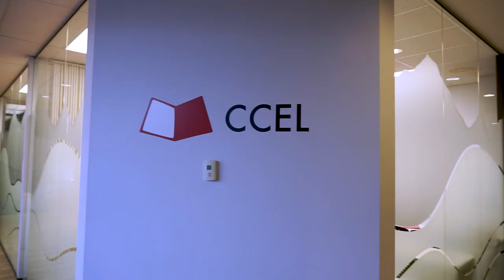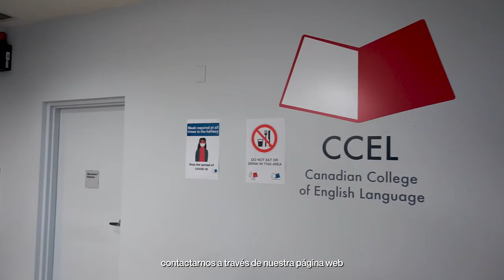Estudiar en Vancouver en la escuela Canadian College 🇨🇦 📚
La escuela Canadian College en Vancouver es una muy buena opción para estudiar un curso de inglés o formación profesional en Vancouver, Canadá 👍🏼

El grupo educativo se divide en dos escuelas: CCEL (Canadian College of English Language) que ofrece cursos de inglés general, inglés para negocios, preparación de exámenes oficiales y cursos Pathway para el acceso a la universidad o cursos de Formación Profesional.

En Canadian College puedes encontrar cursos de formación profesional o cursos co-op de marketing, Hospitality, project management, turismo y muchos más 😉

¿Quieres más información para estudiar en Canadá? ¡Infórmate aquí!

¿Tienes alguna duda sobre estudiar inglés en Canadá?